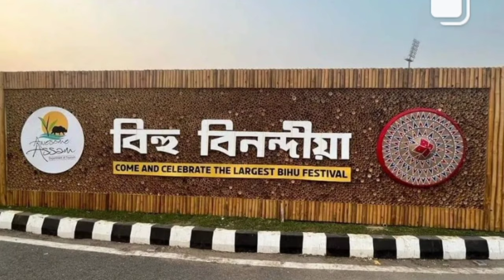Guinness Book of World Record || My 1st vlog || Largest bihu performance with over 11,000+Dancers